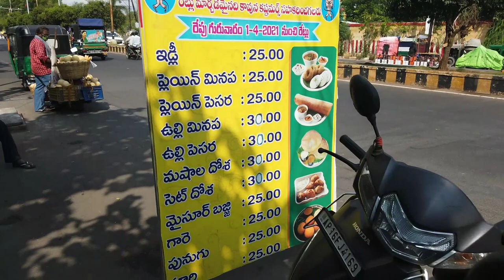విజయవాడ బెస్ట్ టిఫిన్ సెంటర్ |సితన్నపేట రాజ్ టిఫిన్ సెంటర్ | Best breakfast aavada, vijayawada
Address
Raj tiffin center
aitannapeta ammori temple opp
vijayawada

Kindly refer for video last clip for items price